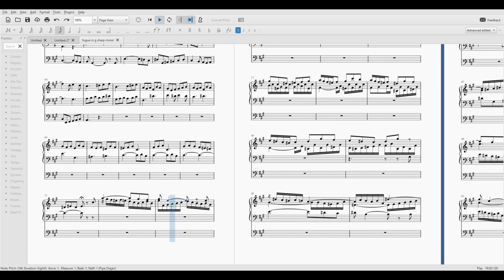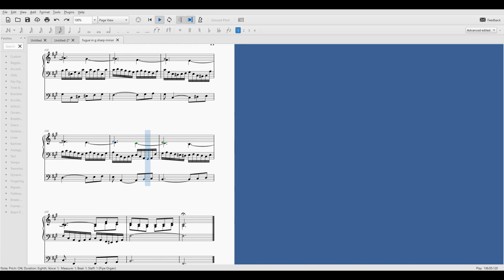fugue in f sharp minor